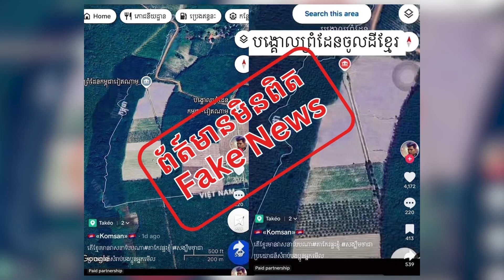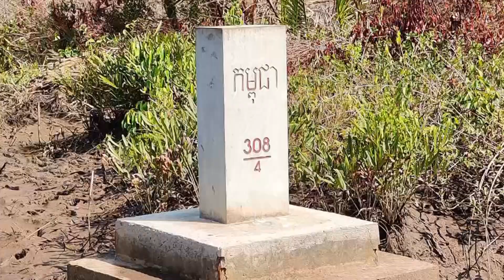បុគ្គលដែលលើកឡើងថា «បង្គោលព្រំដែនចេះដើរ» គឺដើម្បីធ្វើបង្កអស្ថិរភាព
ឯកឧត្តម ឡាំ ជា៖ បុគ្គលដែលលើកឡើងថា «បង្គោលព្រំដែនចេះដើរ» គឺដើម្បីធ្វើបង្កអស្ថិរភាព ហើយគ្មានការពិតសូម្បីបន្តិច